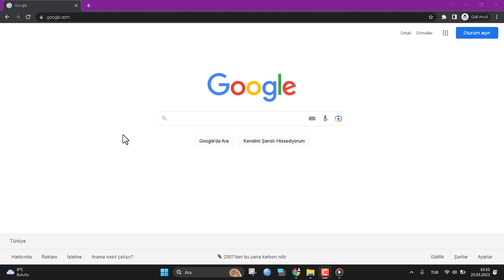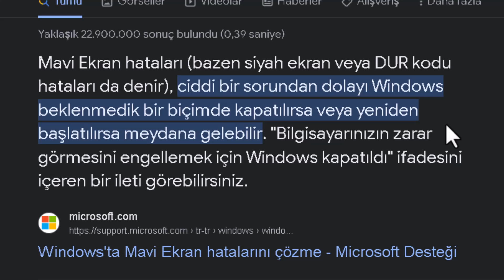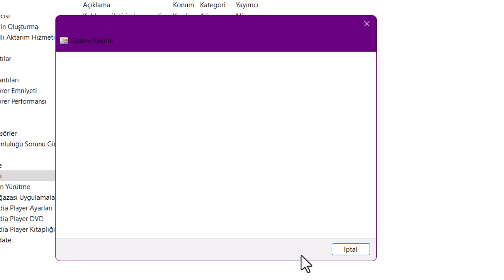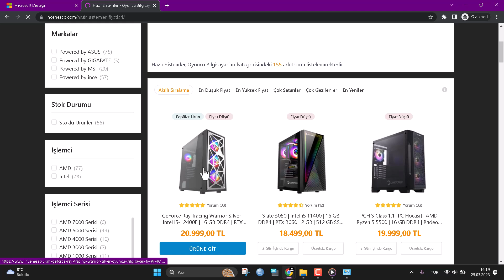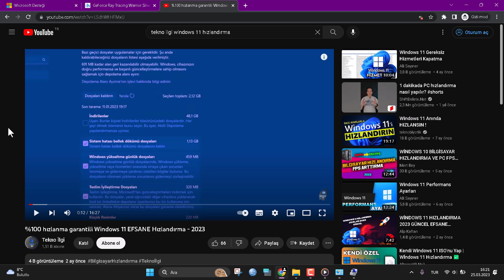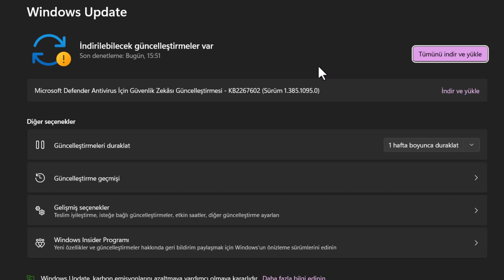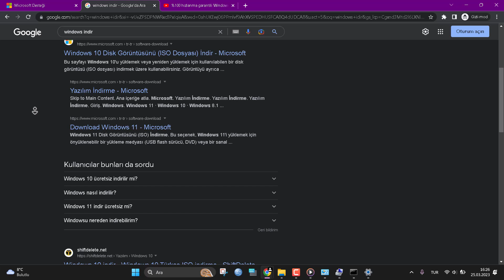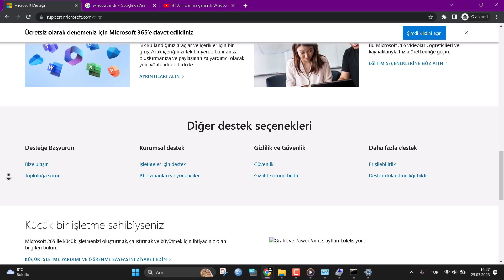11 Farklı Yöntemle Mavi Ekran Hatası Çözümü 👍Tüm Windows Sürümlerinde Geçerlidir👌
Herkese merhaba, bu videomda siz değerli izleyicilerime mavi ekran hatasının çözümünden bahsettim. Umarım video hoşunuza gitmiştir. Eğer mavi ekran hatası alıyorsanız gösterdiğim tüm adımları sırasıyla uygulayıp güzel sonuçlar elde edebilirsiniz.